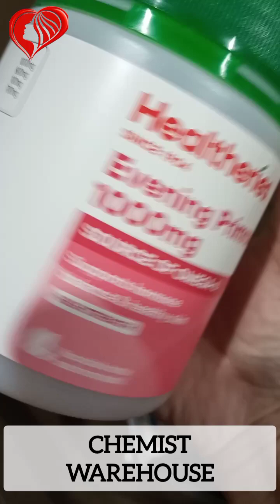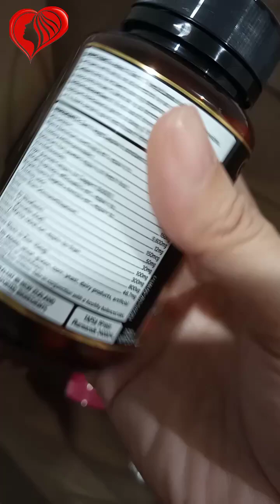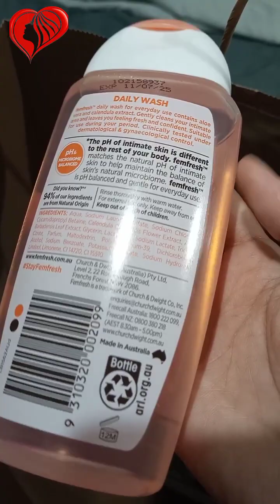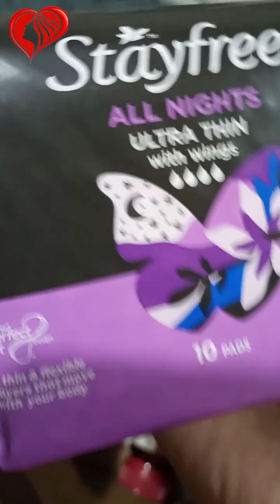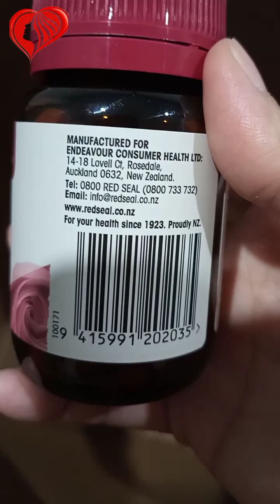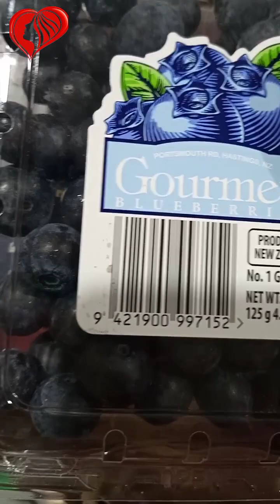First Things in New Zealand | Buhay Abroad sa Auckland